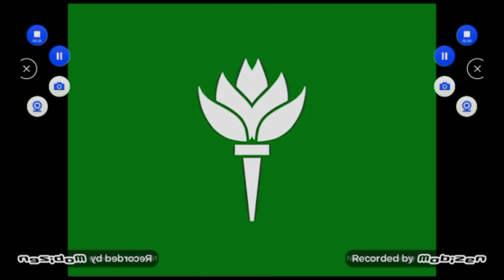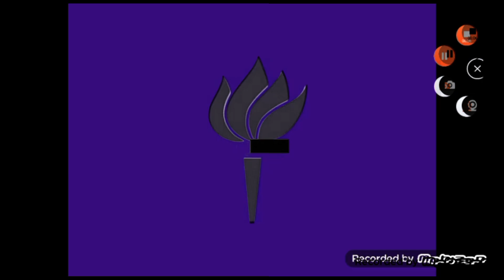New York University Effects Extened